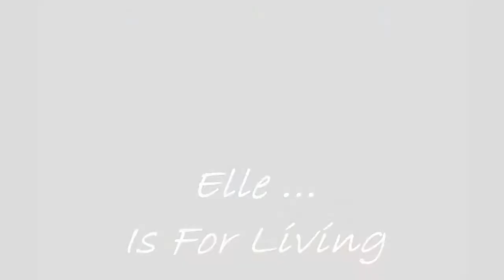Accentuate Your Sexy Parts!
I show you how to accentuate your sexy parts!

Please thumbs up and comment as I love to hear what you think.  I do appreciate it.

Camera used: Canon Power Shot SX20IS